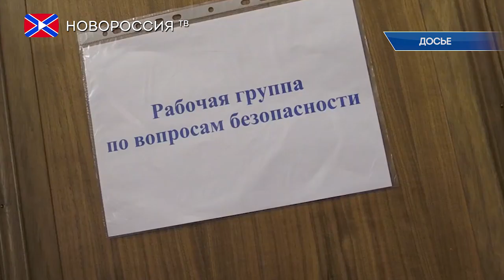Лента Новостей на "Новороссия ТВ" 27 апреля 2017 года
- В Минске завершила переговоры Контактная группа.
- США намерены ужесточить санкции против Северной Кореи.
- Израильская авиация нанесла удар по аэропорту Дамаска.